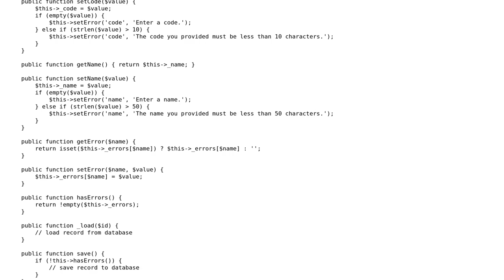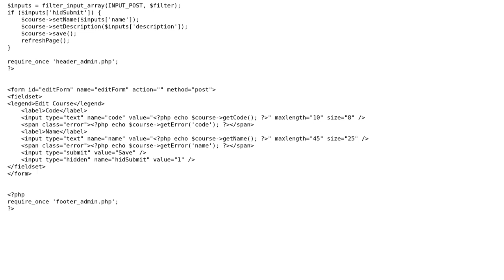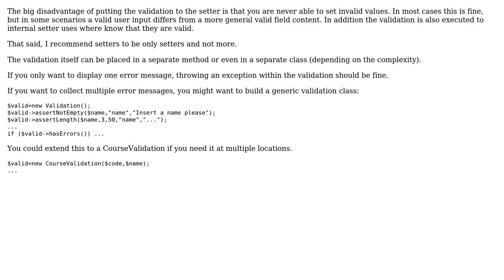Code Review: Properly storing error messages and displaying them with OOP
With thanks & praise to God, and with thanks to the many people who have made this project possible! You are responsible for your own actions.